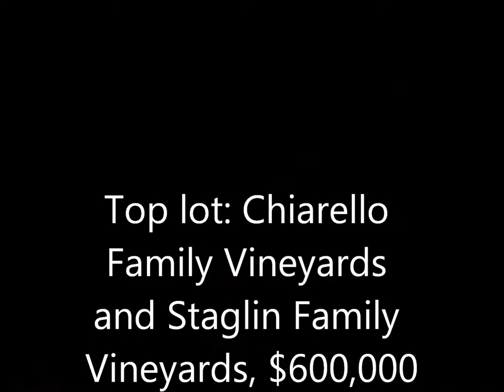Auction Napa Valley 2011: Bidding in the rain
Results of the Napa wine auction held June 4, 2011